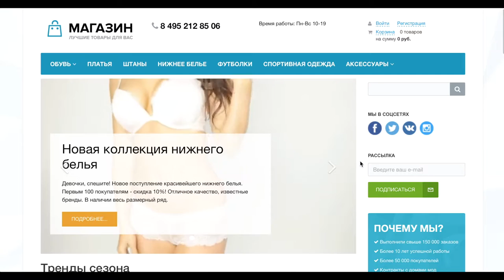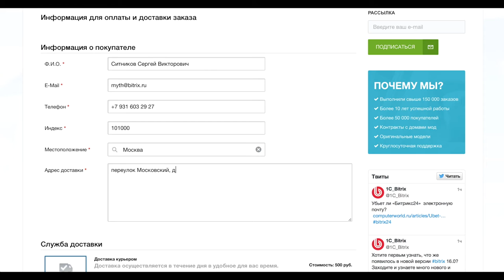Новый адаптивный интернет-магазин. Образцово-показательный!